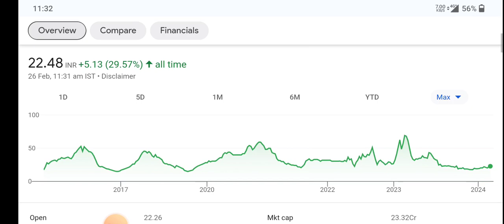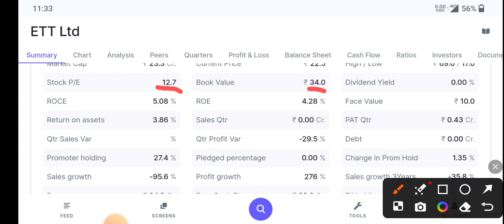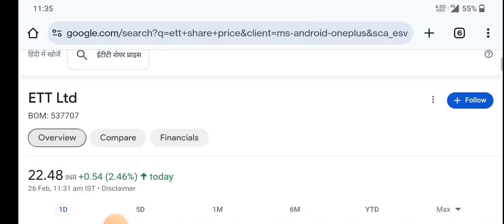ETT Share letest news ⚫ ETT Share letest update ⚫ ETT share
topic covers:-

1 -  ett share future
2 -  ett latest
3 -  ett latest news
4 -  ett latest news today
5 -  ett latest news hindi
6 -  ett latest share news
7 -  ett latest stock news
8 -  ett latest update
9 -  ett latest news share market
10- ett stock
11- ett stock news
12- ett stock
13- ett stock q1 result
14- ett stock analysis
16- ett stock latest news today
17- ett stock latest news
18- ett stock analysis today
19- ett stock news in hindi

thankyou